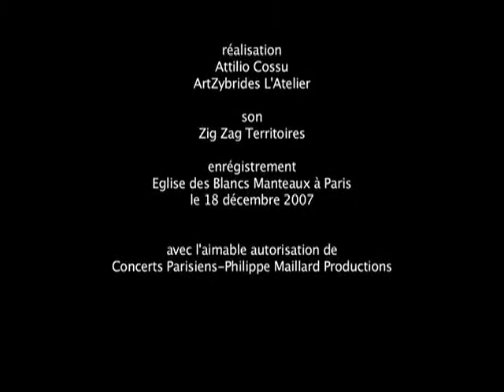AKADÊMIA : Sur les chemins de la Passion n°0 : Cantate BWV12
Série documentaire réalisée par Attilio Cossu
Extrait de concert de la Cantate "Jesus Schläft Was Soll Ich Hoffen?" BWV 81 de Johann Sebastian Bach